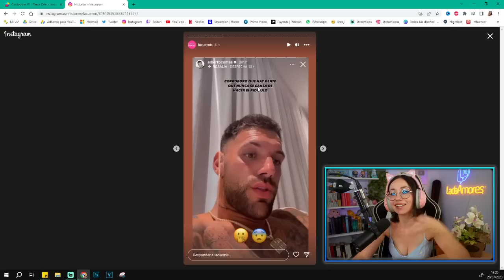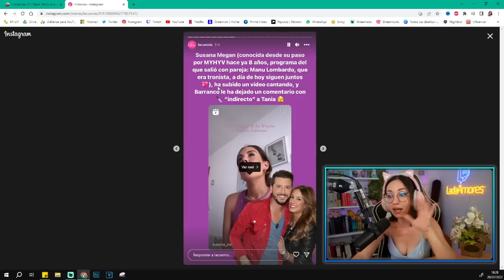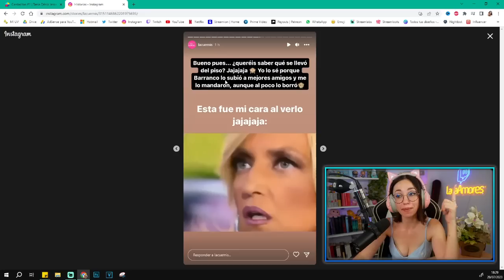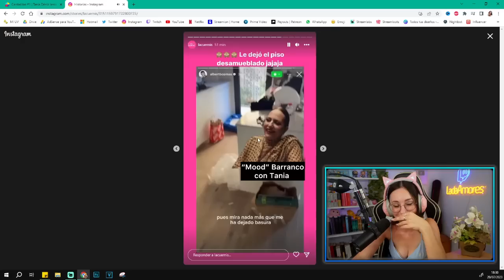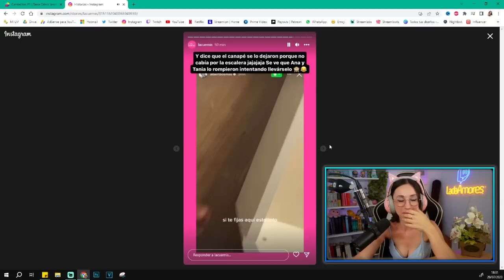TANIA ¡ATACA a BARRANCO e IMITA a SHAKIRA! y BARRANCO RESPONDE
►►MI SETUP◄◄